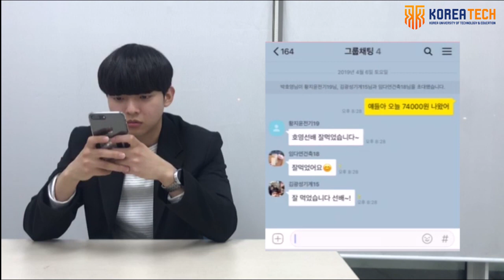[코리아텍/한국기술교육대학교] "나래 귀는 당나귀 귀" 행사 홍보 영상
"당신의 꿈에 나래, 코리아텍 홍보대사 나래입니다."

학우 여러분‼️ 개강하고 어느새 한 달이 정신없이 지나갔네요😀 요즘 시험 기간과 미세먼지로 인해 많은 스트레스를 받고 계실 텐데요! 그래서 저희 나래가 🎁소소한 이벤트🎁를 준비해 보았습니다😍

스트레스받고, 이리저리 치이는 여러분의 학교생활에 따뜻함을 불어넣기 위해서 저희가 준비한 이벤트는 바로! 🐴나래 귀는 당나귀 귀🐴 행사입니다! 평소에 주변 친구에게 고마움을 전하고  싶었지만 부끄러워 하지 못하셨나요!? 혹은 솔직한 마음을 전하지 못하셨나요!? 그렇다면 4월 11일 아우내참 앞 공터로 오셔서 저희가 준비한 행사에 참여해보는 건 어떨까요?! 포스트잇에 전하고 싶은 말을 적어서 행사에 참여해주시면 🍔소소한 간식🍔을, 또한 우수 사연 5분에게 ☕️대즐상품권☕️을 드릴 예정이니 많은 참여 부탁드립니다🙆🏻‍♀️❤️

여러분이 평소에 말하지 못했던 상황들을 저희 나래가 영상으로 담아보았는데요! 지금 바로 보러 가실까요〰️⁉️🎶

🐥일시 : 4월 11일 목요일 12시
🐥장소 : 아우내참 앞 공터

"학생들과 소통하는 나래가 되겠습니다!"